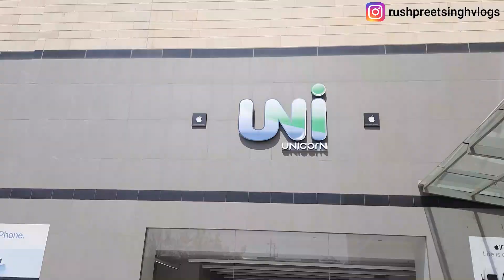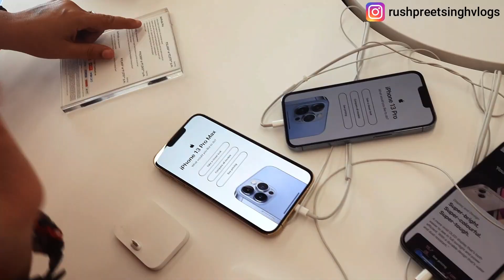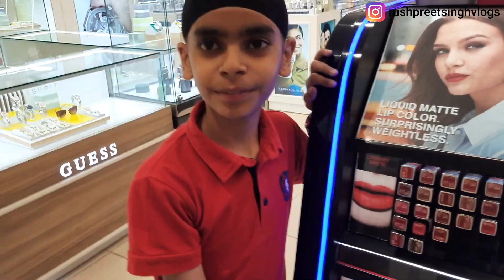My new latest @Apple Iphone 13 Vlog | Amazing Price with Offers.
Hi Team. Welcome to my new apple iphone 13 Vlog. In this Vlog you will see my latest iphone 13 unboxing video and the fun we had. I hope you will like this vlog.

Iphone 13
Collar Mic